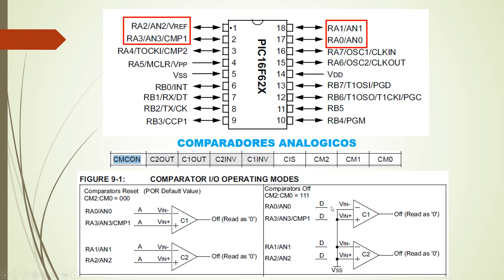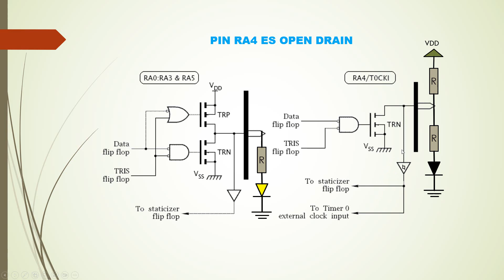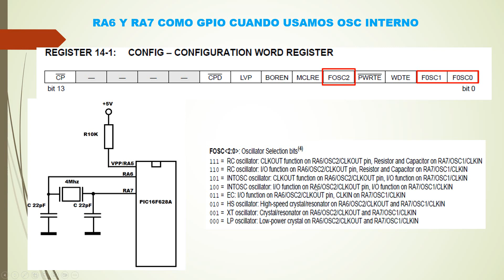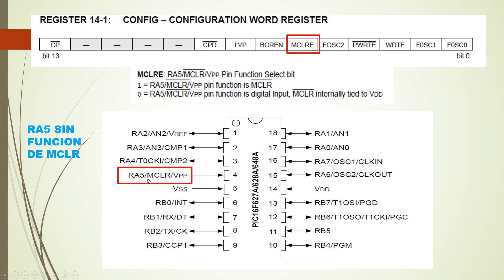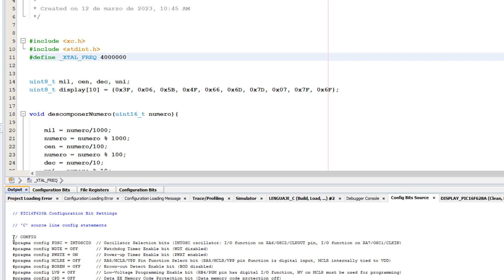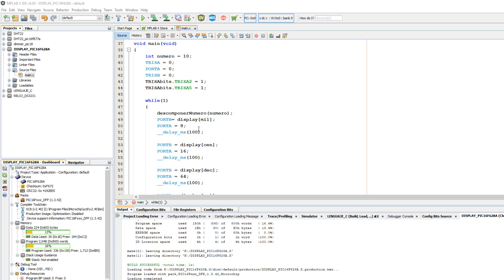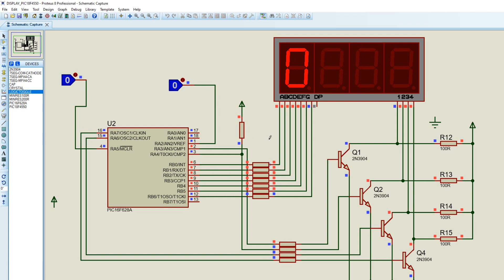TIPS PARA EL PIC16F628A, RA4 OPEN DRAIN RA5 MCLR DISPLAY 7 SEGMENTOS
Tips para programar un PIC16f628A.
RA4 open Drain, RA5 MCLR, Entradas analógicas y contol de Display de 7 segmentos